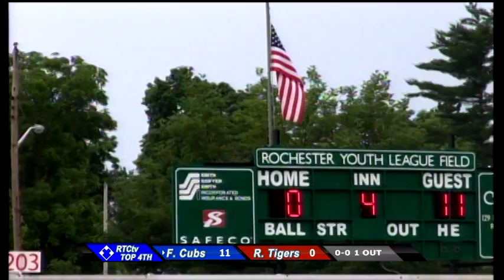Fulton Cubs vs Roch Tigers